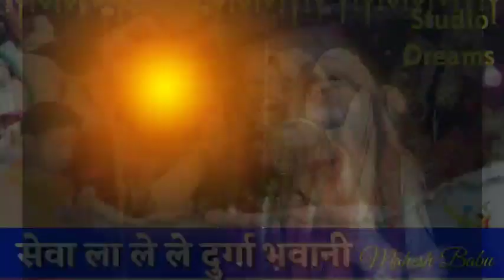Coming soon# झुलना मा झुले बमलाई मोर#cg देवी भजन# महेश बाबू